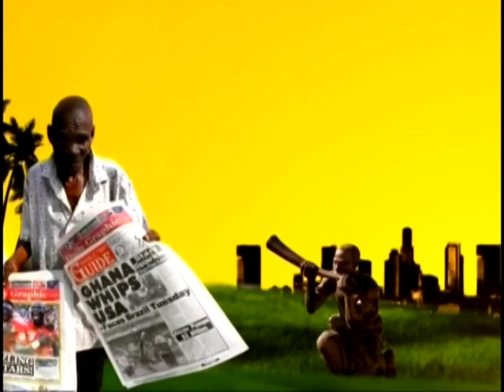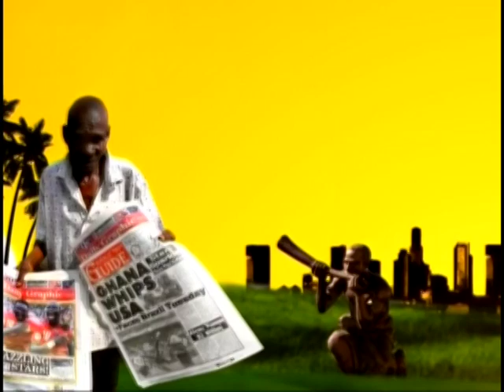SONA2019: Did Address Meet Parliamentarians’ Expectations? - Badwam on Adom TV (21-2-19)